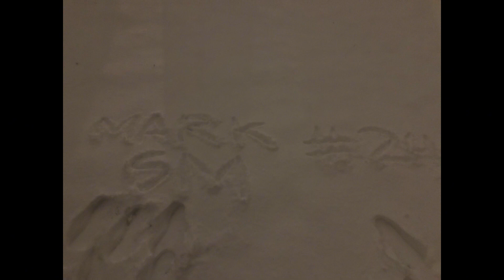Winter in Connecticut l Snow Storm l January 6 2024 l First Snow Experience in Waterbury Connecticut